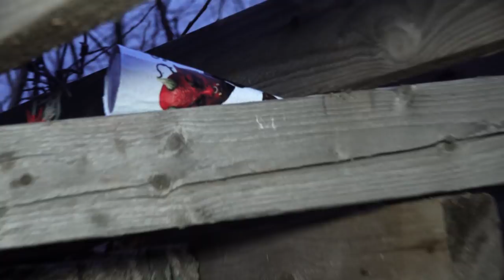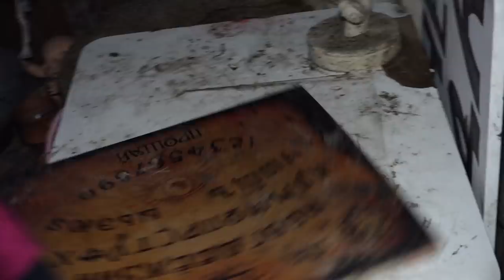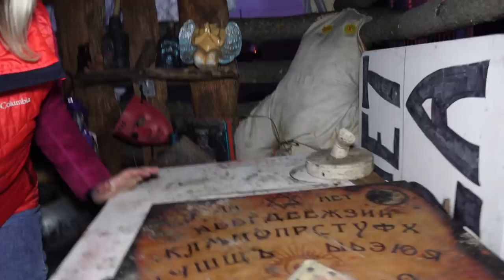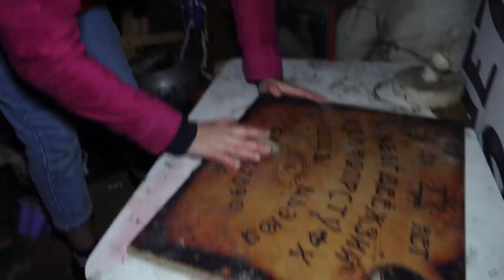НИКОГДА НЕ ОТКРЫВАЙ МОРОЖЕННОЕ ДЬЯВОЛ СИРЕНОГОЛОВЫЙ *Siren Head* В 3:00